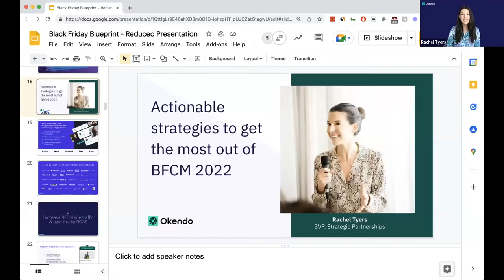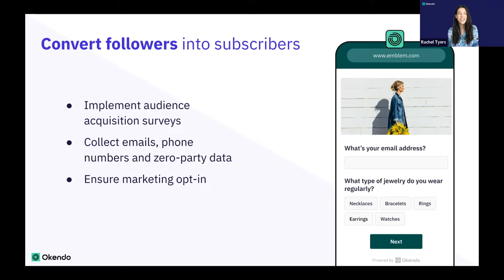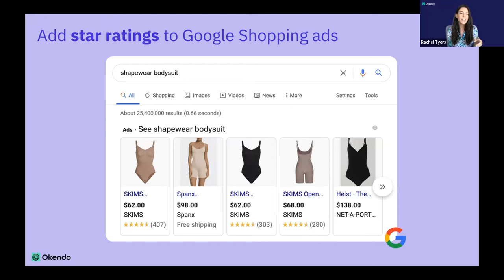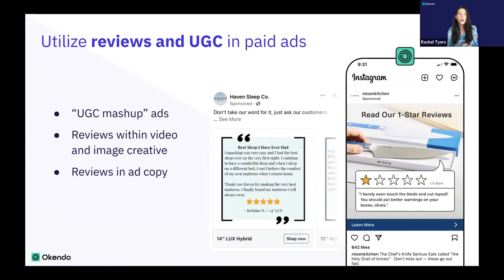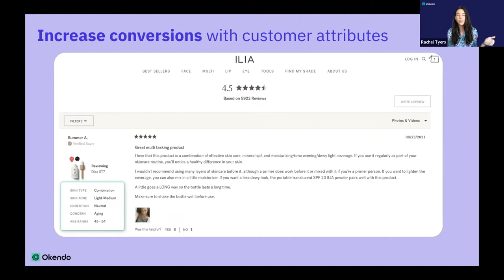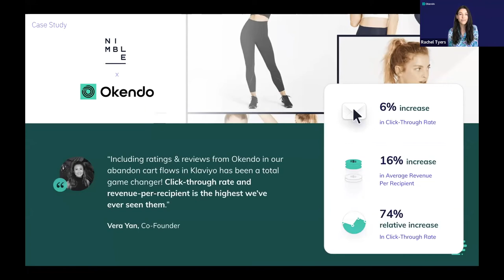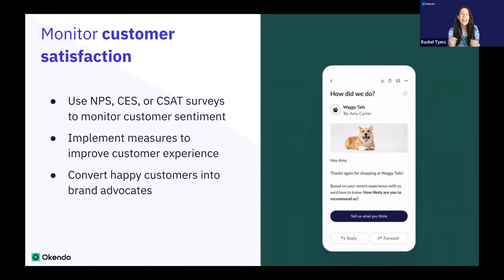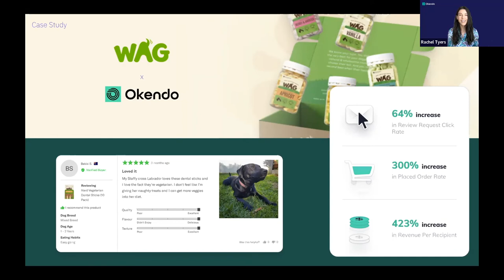The Black Friday Blueprint: Expert Masterclass - Okendo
Okendo's VP of Strategic Partnerships, Rachel Tyers, shares her actionable strategies to get the most out of Black Friday Cyber Monday 2022. Keep watching for advice that will help you win this holiday season and beyond.

Want to see more Black Friday research?